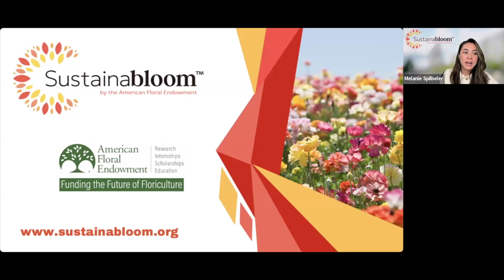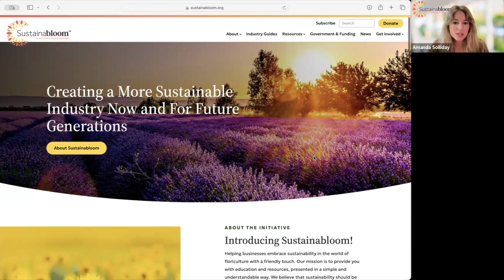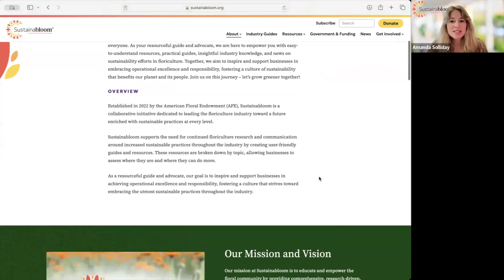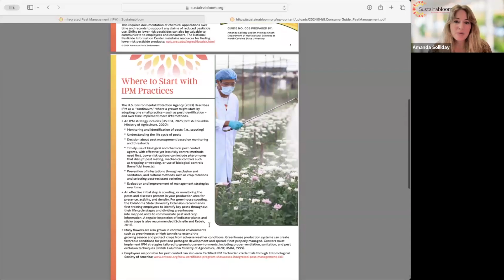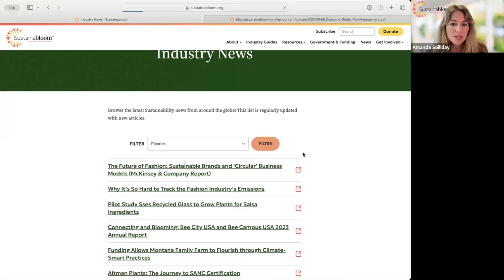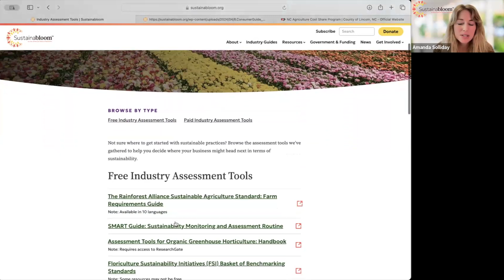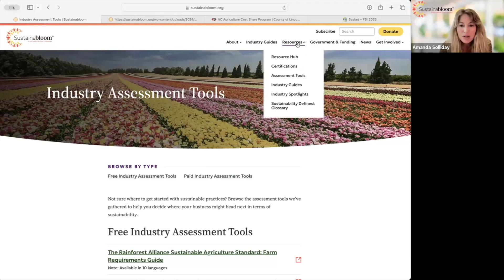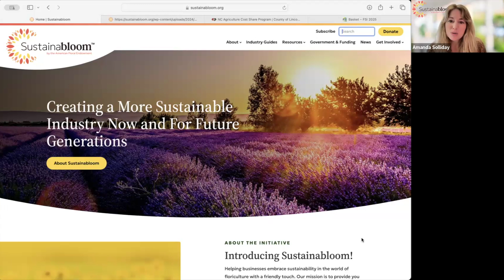Exploring Sustainabloom Webinar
Learn more about Sustainabloom, the American Floral Endowment's program aimed at providing education and resources to support sustainable practices in the floral industry! Hear how Sustainabloom's research-driven, easy to use resources can help you implement more sustainability in your business. You will also learn more about the background of Sustainabloom, see a guided tour of the new website and top resources, and hear the Q&A that was hosted live on Oct. 24th.

Speakers: Amanda Solliday, NC State University & Debi Chedester, American Floral Endowment.
Moderator: Melanie Spilbeler, FreshPath Marketing, LLC

Chapters:
00:00 Introduction
03:38 Tour of the Sustainabloom Website and Resources
15:27 Q&A with the Sustainabloom Team